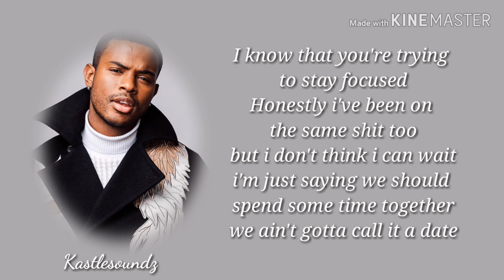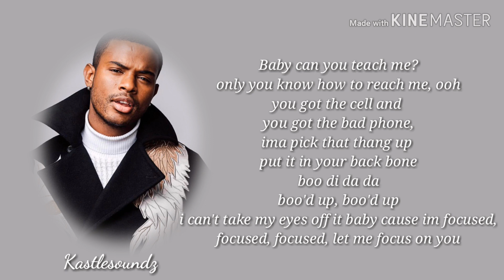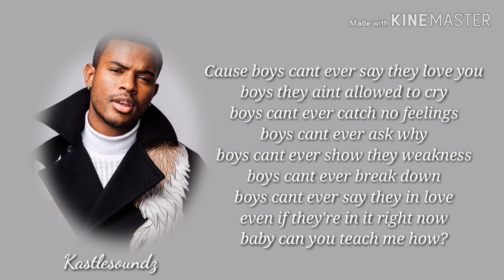Trevor Jackson - Boys Need Love 2 (Remix) (Lyrics)